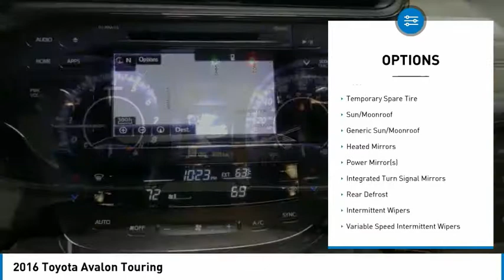2016 Toyota Avalon 18MZ5A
2016 TOYOTA AVALON Tyler, TX
Stock# 18MZ5A

Jack O'Diamonds
2500 Wsw Loop 323

PRICED TO SELL QUICKLY! Research suggests it will not be available for long. -Brand New Tires -Oil Changed -State Inspection Completed -New Wiper Blades -New Cabin Air Filter -Fully Detailed This model has many valuable options -Leather seats -Navigation -Backup Camera -Sunroof -Bluetooth -Satellite Radio -Aux. Audio Input -Heated Front Seats -Heated Mirrors -Auto Climate Control -Automatic Headlights -Front Wheel Drive -Multi-Zone Air Conditioning -Security System -Garage Door Opener -Power Locks -Keyless Entry -Power Windows -Seat Memory -Steering Wheel Controls -Cruise Control -Leather Steering Wheel Automatic Transmission -Rear Bench Seats -Tire Pressure Monitors On top of that, it has many safety features -Brake Assist -Traction Control -Stability Control -Wheel Alignment Completed Save money at the pump, knowing this Toyota Avalon gets 30/21 MPG! Call to confirm availability and schedule a no-obligation test drive! We are located at 2500 W SW Loop 323, Tyler, TX 75701.